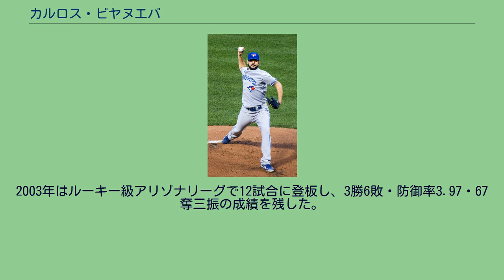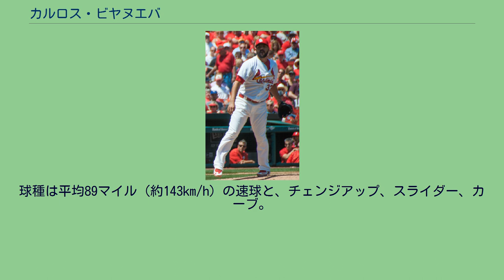カルロス・ビヤヌエバ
サンティアゴ・デ・ロス・カバリェロス出身の人物
カルロス・マニュエル・ビヤヌエバ・ポーリーノ（Carlos Manuel Villanueva Paulino, 1983年11月28日 - ）は、ドミニカ共和国・サンティアゴ州サンティアゴ・デ・ロス・カバリェロス出身の元プロ野球選手（投手）。
右投右打。
日本語ではビラヌーバ、ビラヌエバ、ビジャヌエバなどとも表記される。
2002年3月4日にサンフランシスコ・ジャイアンツと契約。
この年は傘下のルーキー級アリゾナリーグ・ジャイアンツで19試合に登板し、4勝0敗3セーブ・防御率0.59・23奪三振の成績を残した。
2003年はルーキー級アリゾナリーグで12試合に登板し、3勝6敗・防御率3.97・67奪三振の成績を残した。
2004年3月30日にレオ・エストレーヤ、ウェイン・フランクリンとのトレードで、グレン・ウッドラードと共にミルウォーキー・ブルワーズに移籍した。
この年はA級ベロイト・スナッパーズでプレーし、25試合に登板して8勝8敗・防御率3.77・113奪三振の成績を残した。
2005年はA+級ブレバード・カウンティ・マナティーズでプレーし、21試合に登板して8勝1敗・防御率2.32・124奪三振の成績を残した。
8月にAA級ハンツビル・スターズへ昇格。
4試合に登板して1勝3敗・防御率7.40・14奪三振の成績を残した。
オフの11月18日にブルワーズとメジャー契約を結び、40人枠入りを果たした。
2006年1月31日にブルワーズと1年契約に合意。
3月21日にAA級ハンツビルへ配属され、そのまま開幕を迎えた。
5月22日にメジャーへ昇格し、5月23日のシンシナティ・レッズ戦でメジャーデビュー。
4点ビハインドの8回裏から登板し、1回を1安打無失点2奪三振に抑えた。
5月27日にAA級ハンツビルへ降格。
6月9日にホルヘ・デラロサが故障者リスト入りしたため再昇格した。
6月14日のシンシナティ・レッズ戦で初先発し、6回を無失点に抑える好投（勝ち負け付かず）をみせたが、その後は結果を残せず、7月6日にAAA級ナッシュビル・サウンズへ降格。
9月11日に再昇格した。
9月15日のワシントン・ナショナルズ戦では6回を2安打1失点に抑え、メジャー初勝利を挙げた。
この年は10試合（先発6試合）に登板して2勝2敗・防御率3.69・39奪三振の成績を残した。
2007年2月25日にブルワーズと1年契約に合意。
開幕後はリリーフとして定着し、53試合に登板していたが、先発に転向するため、8月21日にAAA級ナッシュビルへ降格。
登録枠が拡大された9月1日に再昇格した。
昇格後は主に先発として5試合に登板した。
この年は59試合（先発6試合）に登板して8勝5敗1セーブ・防御率3.94・99奪三振の成績を残した。
2008年2月22日にブルワーズと1年契約に合意。
開幕から先発ローテーションに加わったが、9試合で2勝5敗・防御率6.43と落ち込み、5月下旬からリリーフに配置転換された。
その後はリリーフとして定着した。
この年は47試合（先発9試合）に登板して4勝7敗1セーブ・防御率4.07・93奪三振の成績を残した。
2009年2月27日にブルワーズと1年契約に合意。
この年はトレバー・ホフマンの離脱時にクローザーを任されるなど、自己最多の64試合に登板したが、4勝10敗・防御率5.34・83奪三振と不振に終わった。
2010年1月26日にブルワーズと95万ドルの1年契約に合意。
開幕からリリーフとして登板していたが、7月28日にラトロイ・ホーキンスが故障者リストから復帰したため、AAA級ナッシュビルへ降格した。
選手登録枠が拡大された9月1日に再昇格。
昇格後は5試合の登板にとどまった。
この年は50試合に登板して2勝0敗1セーブ・防御率4.61・67奪三振の成績を残した。
ブルージェイズ時代（2012年8月24日） 2010年12月3日に後日発表選手とのトレードで、トロント・ブルージェイズへ移籍した。
2011年1月16日にブルージェイズと141万5000ドルの1年契約に合意。
リリーフとして開幕を迎えたが、先発陣であるジョジョ・レイエスやカイル・...